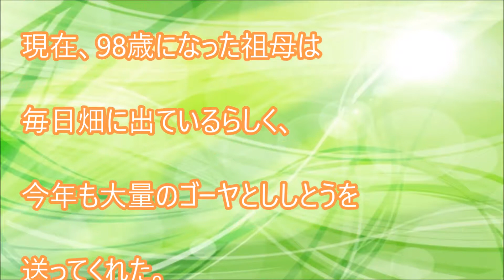体験談：式場で祖母が突然苦しんだ【爆笑】